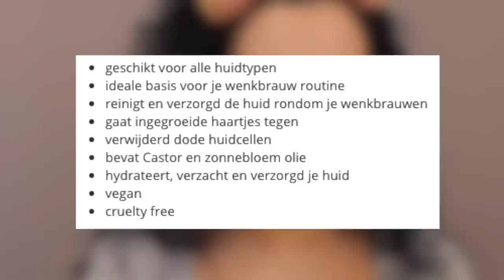ESSENCE COULDN'T CARE MORE WENKBRAUW COLLECTIE TESTEN !!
Vandaag review ik de ESSENCE COULDN'T CARE MORE WENKBRAUW COLLECTIE! Enjoy :)

Makeup producten die ik heb gebruikt:
Essence Overnight Brow Mask
Essence Couldn't Care More! Caring Eyebrow Scrub
Essence Couldn't Care More! Brow Serum
Essence Eyebrow Tweezer
Essence Couldn't Care More! Shape & Shave Trio
Essence After Shape Brow Roller Cooling & Calming
Essence Couldn't Care More! Caring Eyebrow Fixing Gel
NYX Micro Brow Pencil - Black
NYX Lift & Snatch! Wenkbrauw Pen - Black
Makeup Revolution Conceal & Fix Ultimate Coverage Concealer

MIJN KORTINGSCODES:

SARAHMARIKH10

SARAH30